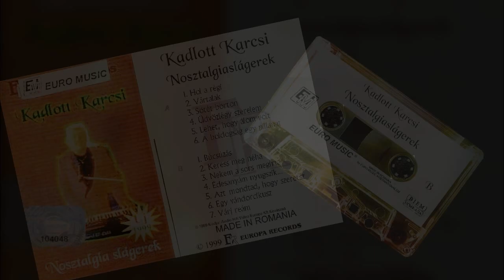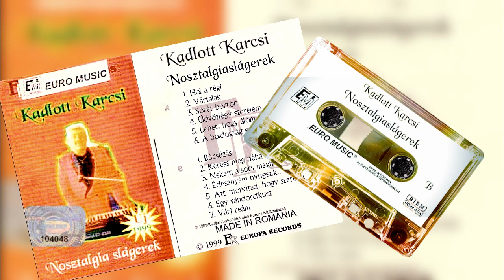Kadlott Karcsi - Nosztalgia Slágerek (teljes kazetta)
Saját gyűjteményből digitalizált felvétel.

Kiadás éve: 1999 (Ero Music 79950)